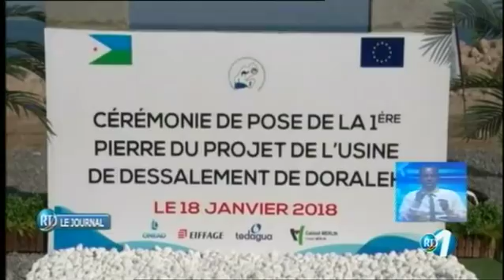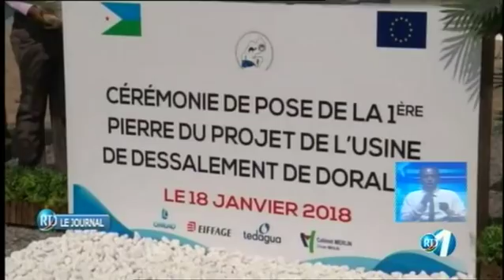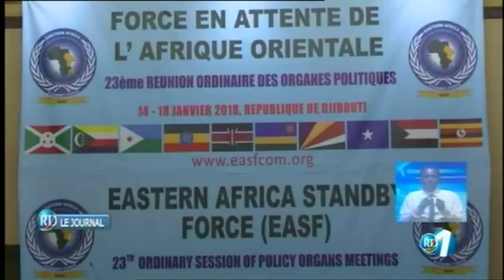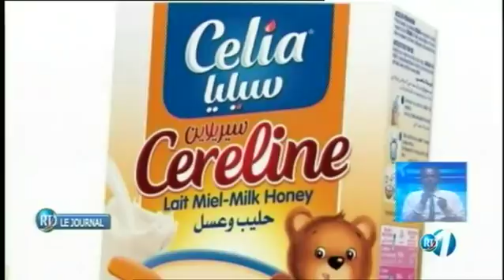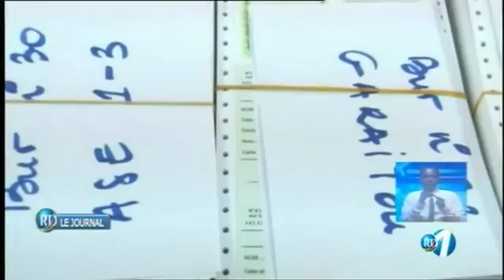RTD : Journal Francais du 18/01/2018